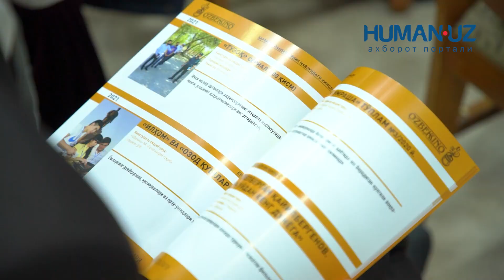Prezident farmoni. Kinoijodkorlar endi xohlagancha gonorar olishadimi?